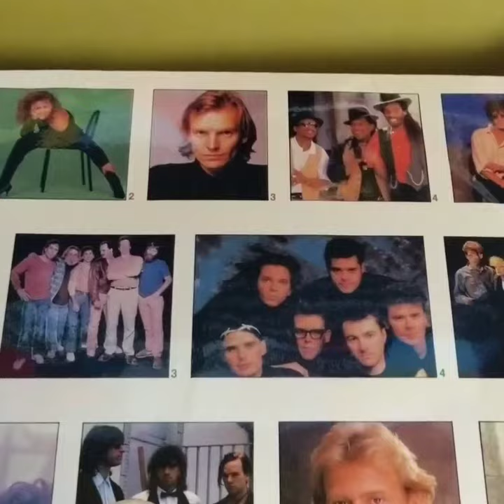green peace U2, inxs, shade, sting....